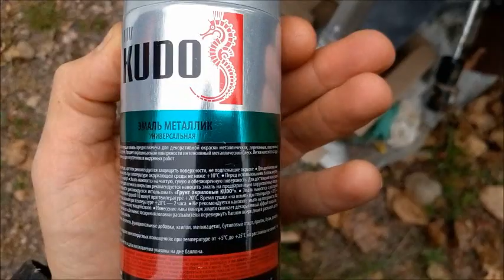Эмаль Кудо и восстановление старого самоката.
2022. муз.открытого доступа Sappheiros_-_Fading_Remake_
На чашечку кофе : сбербанк 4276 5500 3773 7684    :)